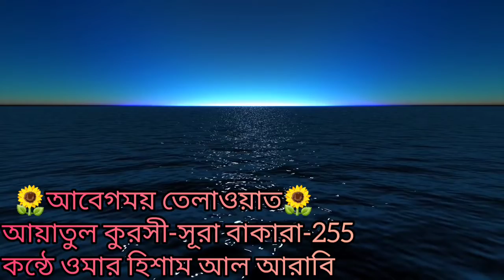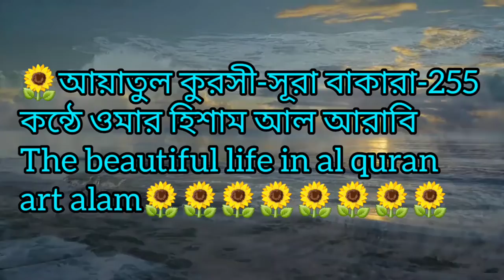আয়াতুল কুরসী আল কোরআনের শ্রেষ্ট আয়াত সূরা বাক্বারাহ আয়াত255-কারী ওমার হিশাম আল আরাবি সুমধুর তেলাওয়াত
বিসমিল্লাহির রহমানি রাহীম।আসসালমু আলাইকুম,প্রিয় শ্রোতা আল্লাহর পবিত্র আল কোরআনের তেলাওয়াত শ্তনা ও অন‍্যকে শ্তনতে সাহায্য করা নেক আমল ও সত্যিই ভালো কাজ, পৃথিবীর  সকল মানুষের  কাছে আমার আহবান একবার হলেও আল কোরআন অর্থসহ শোনবেন। শোনা অবশ‍্যক(জরুরী)the beautiful life in al quran আল্লাহ্ আমাদের কোরআনের অনুবাদ বা অর্থ বোঝার ও মেনে চলার তফিক দিন।